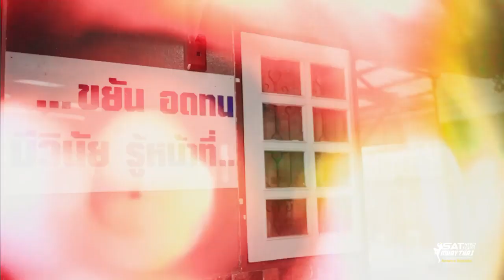วรวุฒิ เอ็มยุเด็น - SAT Hero Series Muaythai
ศึก SAT Hero Series Muaythai วันเสาร์ที่ 7 พ.ย.ที่ เวิร์ล สยาม สเตเดี้ยม  ช่อง9 ถ่ายทอดสด 17.00 น.  หรือติดตามชมผ่าน Online Live Streaming ทางเพจ T Sports Channel